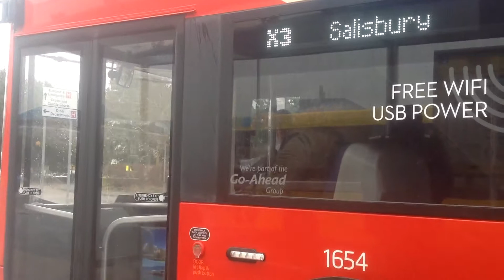RBH More bus departing